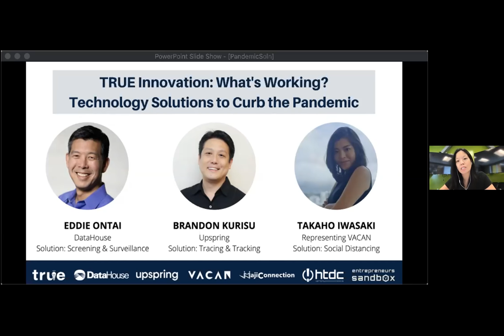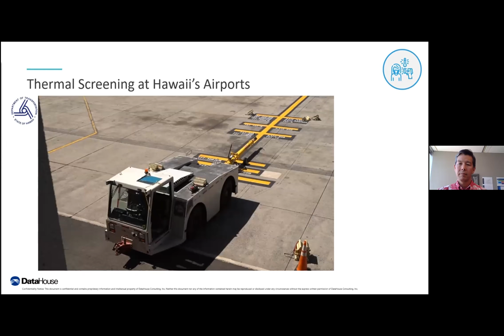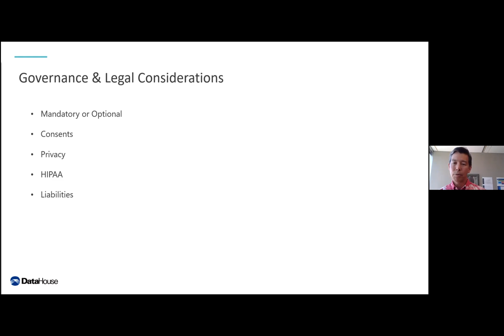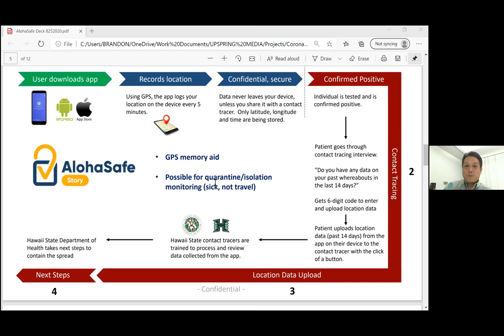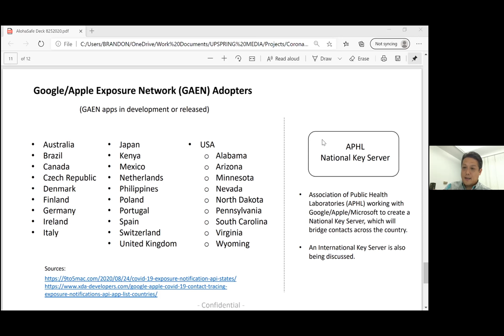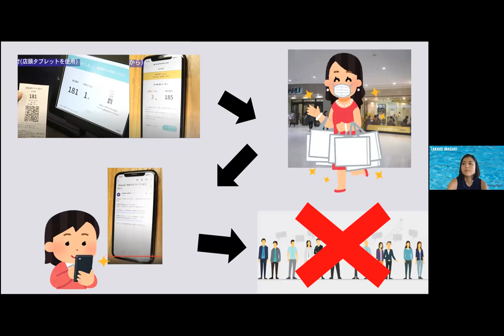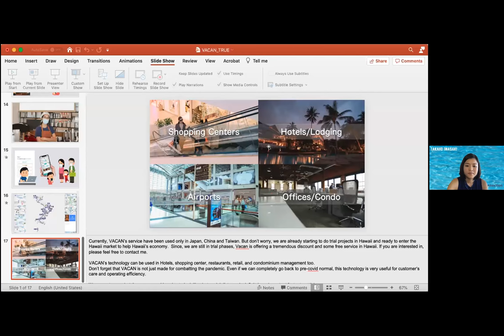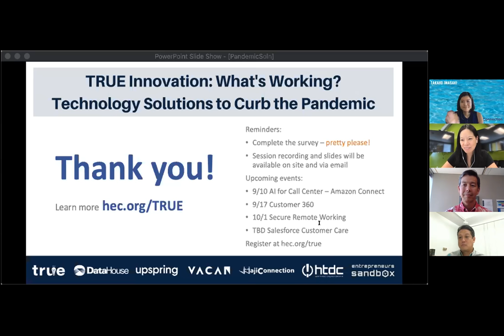TRUE Initiative Presents: What's Working? Technology Solutions to Curb the Pandemic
COVID has forever changed the way we work and live. How can we implement different and complimentary technology solutions such as screening and surveillance, tracing and social distancing to solve the challenges we face. From taking precautions to keeping your team safe to giving your customers the confidence that you are following safety protocols - how can we all play a role in preventing the spread of COVID?

TRUE will be hosting a panel discussion to share the technologies being used in Hawaii to combat the spread of COVID and support businesses as the economy regains momentum. Panelists include:

- 2:39 Eddie Ontai, DataHouse: Screening and Surveillance
- 19:56 Brandon Kurisu, Upspring Digital: Tracing and Tracking
- 37:02 Takaho Iwasaki, representing Vacan: Social Distancing

ABOUT

The TRUE Initiative is an initiative of the Hawaii Executive Collaborative, supporting the CHANGE Framework and Movement. Driven by a partnership between the private, public sectors and the State of Hawaii, TRUE aims to create tech-enabled jobs by accelerating the adoption of technology. TRUE accomplishes this through collaboration and sharing of solutions to common business challenges, in turn creating more resilient companies and a thriving Hawaii.